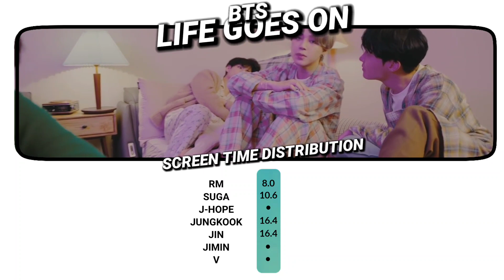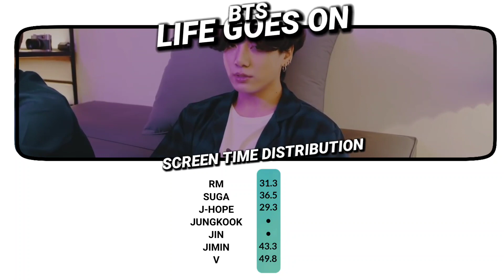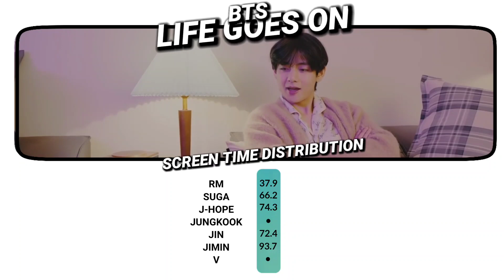BTS - LIFE GOES ON : ON MY PILLOW [ Screen Time Distribution ]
_ Thumbnail : seonkpop
_ Description : NATHAN
_ Layout : sanapped
1) Who is my bias?
- TWICE Jihyo, BTS Taehyung, EVERGLOW Yiren, BLACKPINK Jisoo, RED VELVET Irene, ITZY Ryujin, T-ARA Qri, SNSD Sunny

Feel free if you want to use my layout but please put a credit in the PINNED COMMENT in every video which where you use my layout and tell me if you use it ( also please don't make it 100 % same Imao )
Artist  ; BTS

 방탄소년
라이프 고즈 온 뮤비 라이프 고즈 온 방탄소년단 라이프 고즈 온 라이프 고즈 온 가사 방탄소년단 라이프 고즈 온 가사
 bts be deluxe edition
 bts be album
비 비 디럭스 에디션 방탄 비 앨범 앨범
 비 빌보드 billboard be
bts be
be lyrics
bts Life Goes On
 bts Fly To My Room
 lyrics bts Blue & Grey
lyrics bts Skit lyrics
 bts Telepathy lyrics
bts Dis-ease lyrics
bts Stay lyrics
방탄소년단 Life Goes On
 가사 방탄 라이프 고즈
 온 가사 방탄소년단 내
 방을 여행하는 법 가사
방탄 내 방을 여행하는 법
 가사 방탄소년단 Blue & Grey
가사 방탄 블루 앤 그레이
 가사 방탄소년단 skit
가사 방탄소년단 스킷
 가사 방탄소년단 잠
 가사 방탄 잠시 가사 방탄소년단
stay 가사 방탄 스테이 가사
 방탄소년단 병 가사 방탄 병 가사
bts dynamite bts
dynamite lyrics
 bts comeback
방탄 컴백 방탄 라이프
 고즈 온 방탄 라이프 고즈 온
 가사 방탄 신곡 방탄소
단 최신곡 다이나마이트 가
사 다이나마이트 방탄 라이프
 고즈 온 가사 라이프 고스 온
 라이프 고스 온 가사 라잎고즈온
 LGO
bts
lgo
lgo lyrics
 bts lgo lyrics
 rm jin suga jhope jimin v jungkook
 BIGHIT 빅히트 레모링